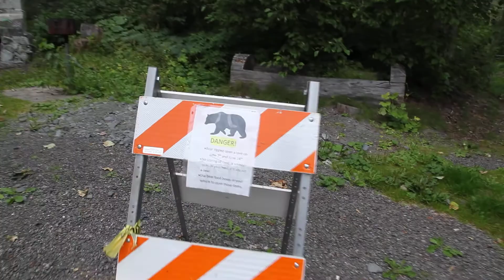Girdwood in ALASKA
Girdwood의 주민들을 위한 공원.